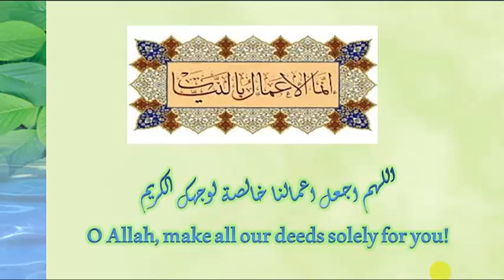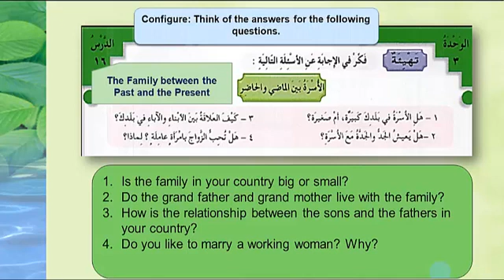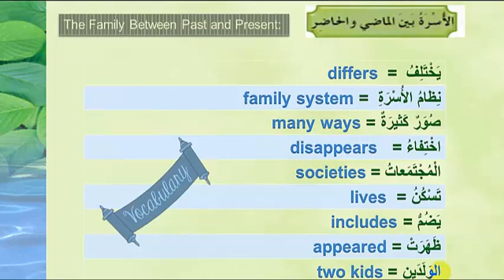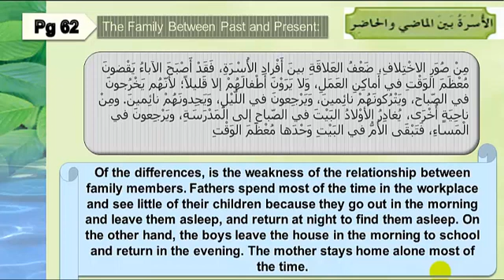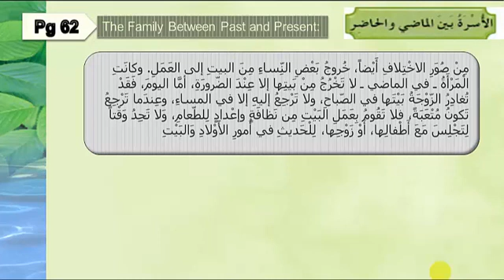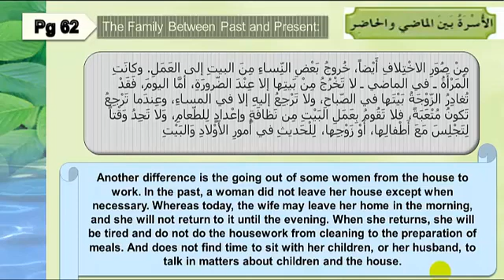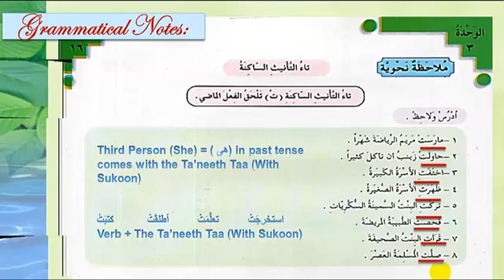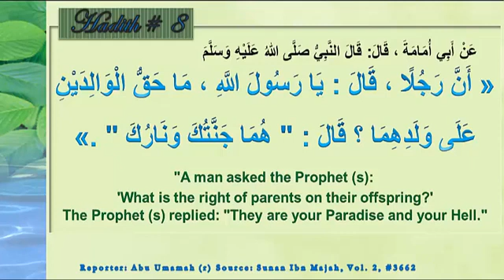Arabic Language Videos Volume 2 Lsn 2. 3. 4 ENGLISH (1)